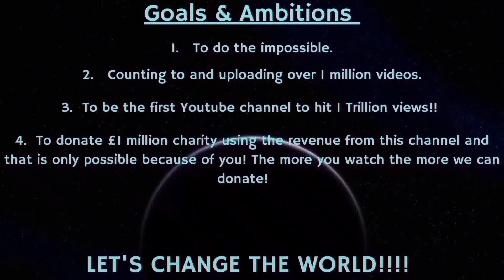Counting to ONE MILLION!!, This is Number 87,471